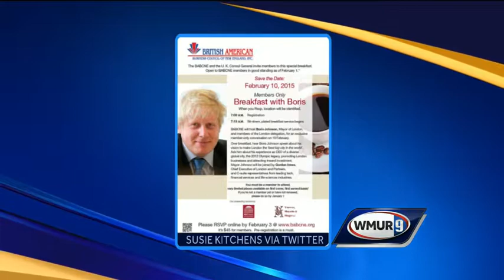US-EU trade/investment agreement to bring export business and jobs to NH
Learn how an agreement with the EU could spur new export business in New Hampshire.